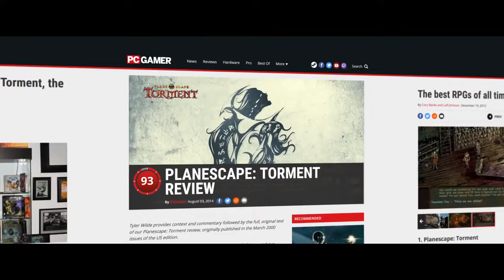Torment Tides of Numenera Legacy and Meaning Trailer PS4